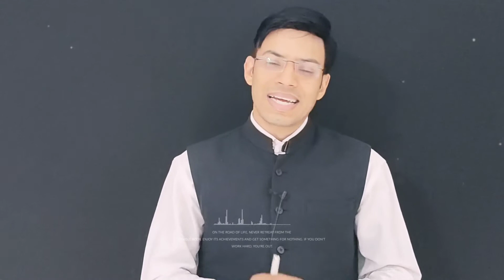"नए वकील कैसे शुरू करें वकालत? | How to Start Advocate Practice in Court | Lawyer Career Guide"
⚖️ नए वकील के लिए वकालत की शुरुआत करना चुनौतीपूर्ण हो सकता है। इस वीडियो में जानिए वकील बनने के बाद कैसे शुरू करें प्रैक्टिस, कोर्ट में काम करने का तरीका, और एक सफल वकील बनने के टिप्स।
👉 जमीनी अनुभव, सीनियर वकीलों का मार्गदर्शन, और कानूनी प्रक्रिया की समझ से कैसे खुद को स्थापित करें।

📺 यूट्यूब: Online Legal Advice
📘 फेसबुक: Legal Advice
📸 इंस्टाग्राम: @onlinelegaladvice7

वकालत शुरू करने के तरीके
How to start advocate practice in India
Lawyer career guide for beginners
Court practice tips for new lawyers
Successful lawyer tips in Hindi
Advocate practice kaise kare
Tips for fresh advocates
वकील की प्रैक्टिस के लिए सुझाव
Legal career advice for beginners